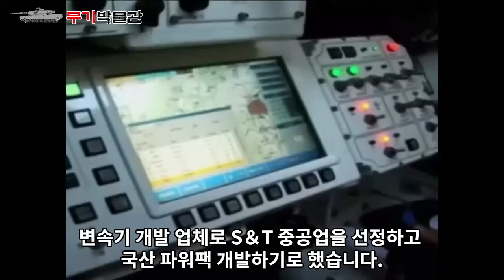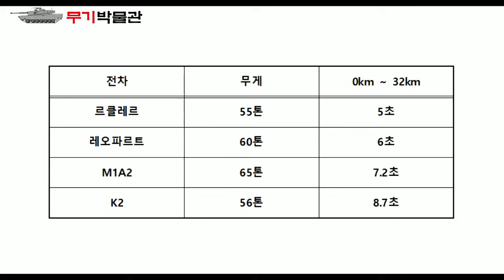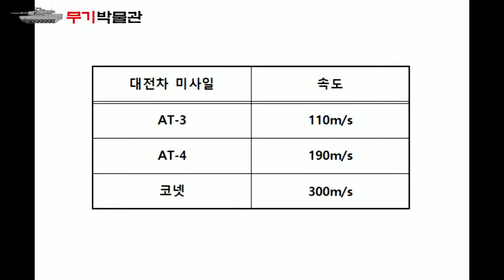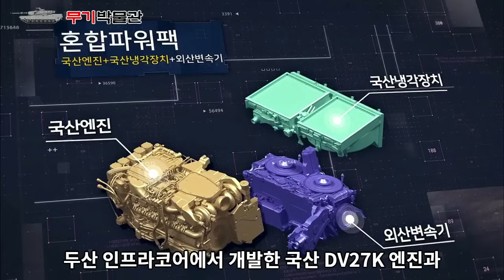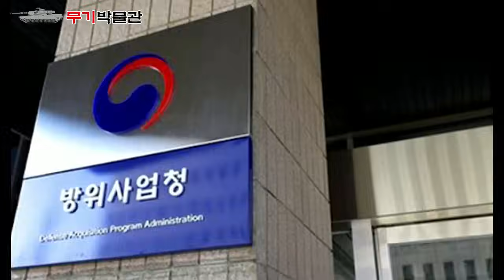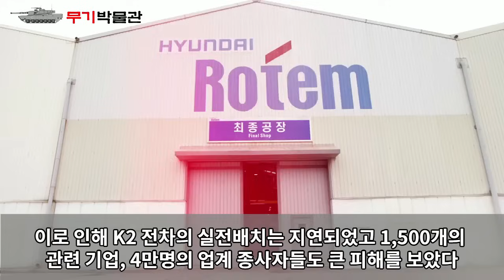K2 전차 국산 파워팩